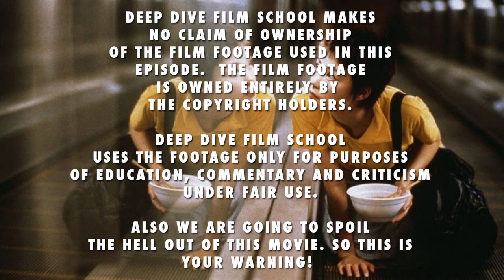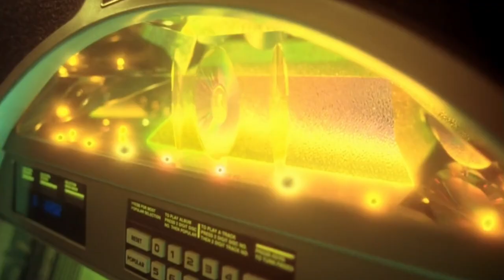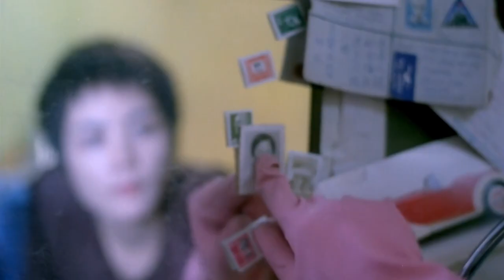Chungking Express | Wong Kar-Wai Festival | Deep Dive Film School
This week we dive into our 2nd installment of our Wong Kar-Wai festival with 1994's Chungking Express. Two separate stories of lovelorn cops that have new crushes they don't know how to handle. Enjoy the conversation!